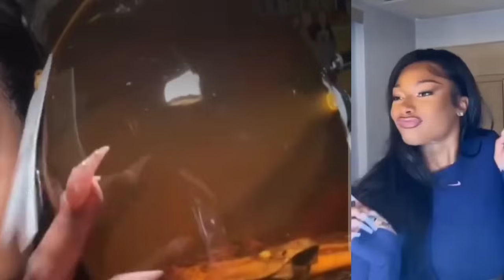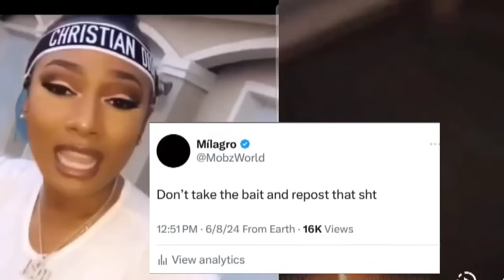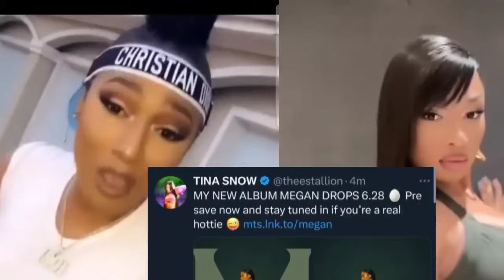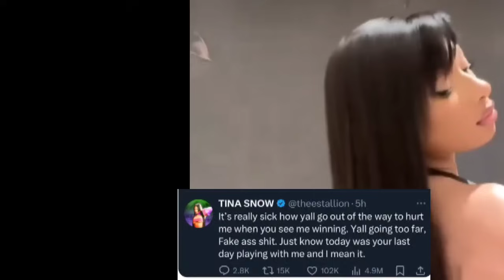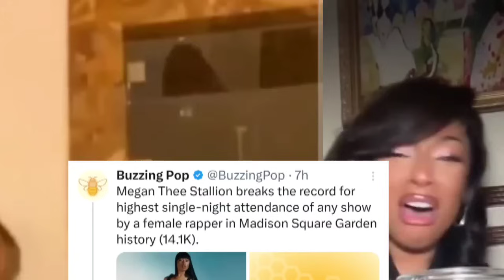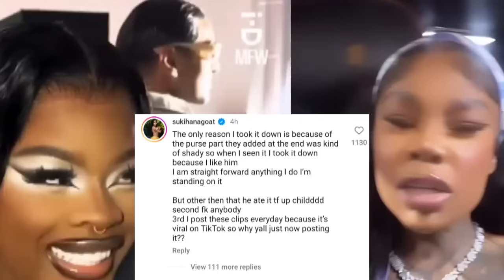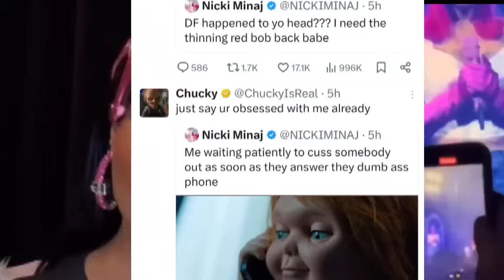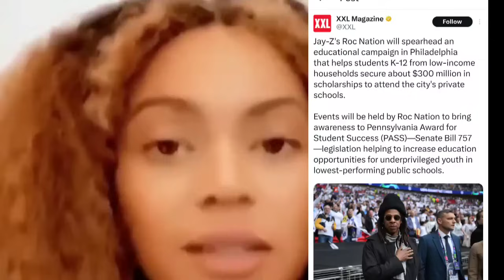‼️Megan thee Stallion CRIES over EMPTY seats, Nicki Minaj & Chucky banter, Beyoncé in hiding & JT.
Megan thee Stallion CRIES over EMPTY seats, Nicki Minaj & Chucky banter, Beyoncé in hiding & JT posts about Rihanna, Nicki and Beyoncé. Sukihana adresses her beef with JT and the diss track. Megan adresses the video and Milagro getting blamed.